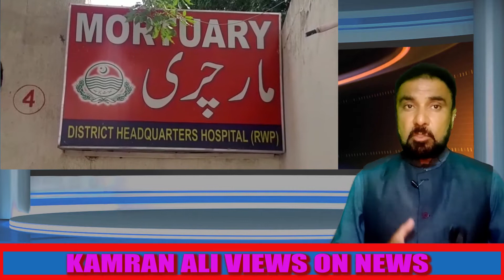Rawalpindi Chontra a mother and 14 months old kids Murder: Kamran Ali